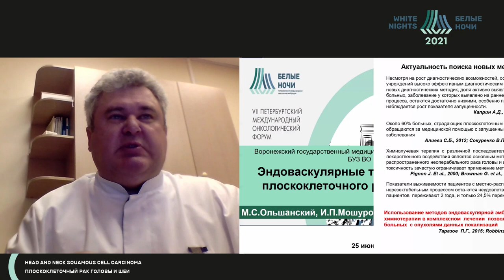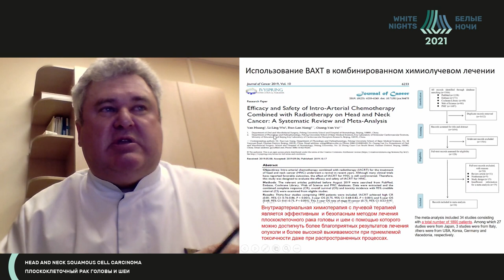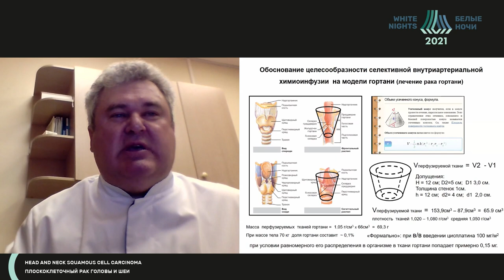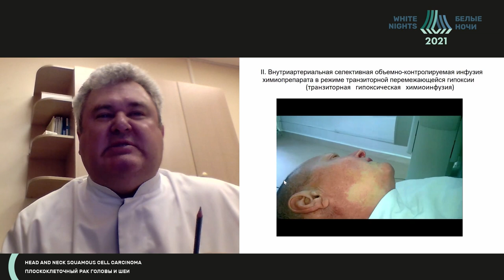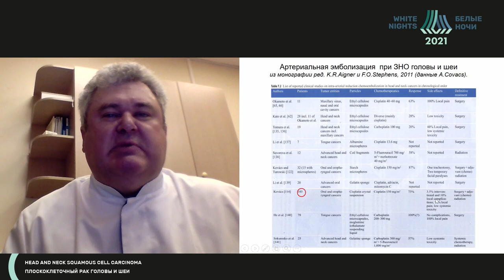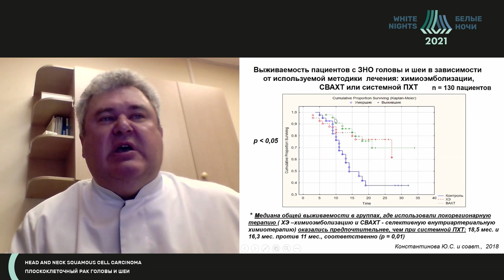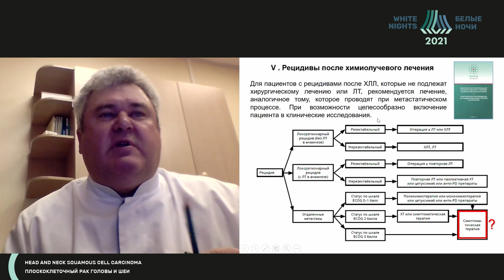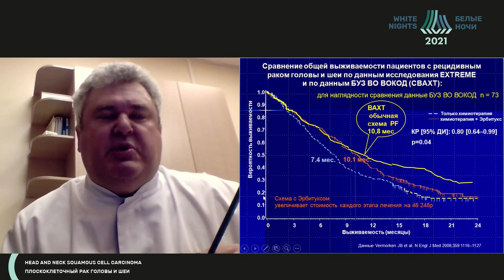Эндоваскулярные технологии лечения плоскоклеточного рака головы и шеи (Ольшанский М.С.)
Ольшанский Михаил Сергеевич - Заведующий отделением рентгенохирургических методов диагностики и лечения БУЗ ВО «Воронежский областной клинический онкологический диспансер», г. Воронеж